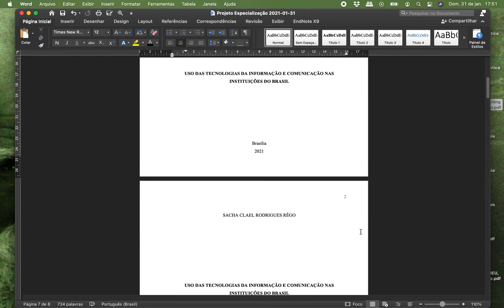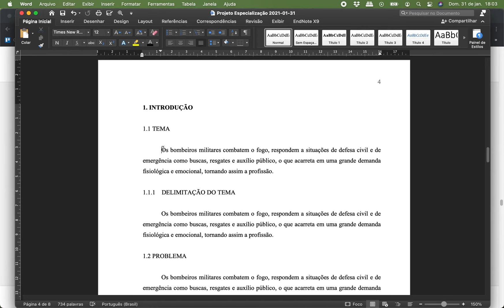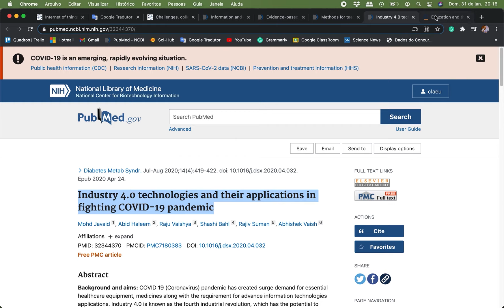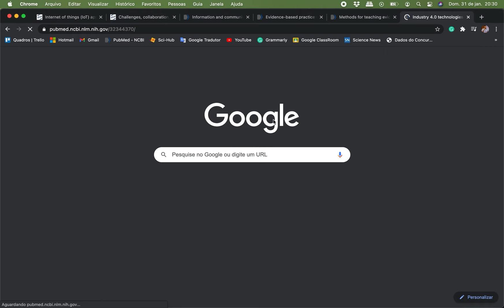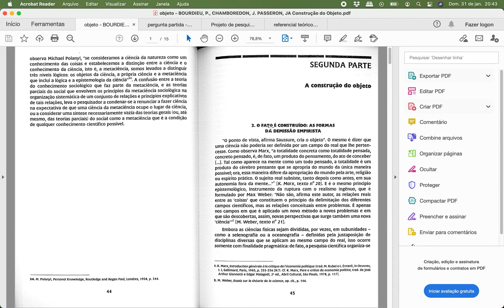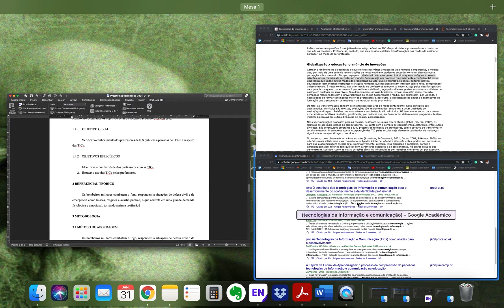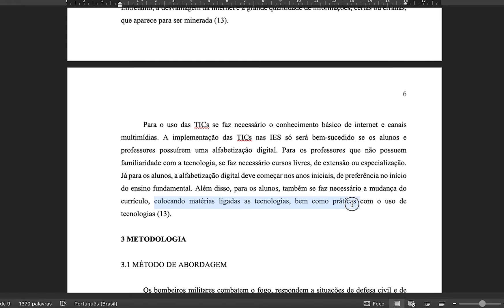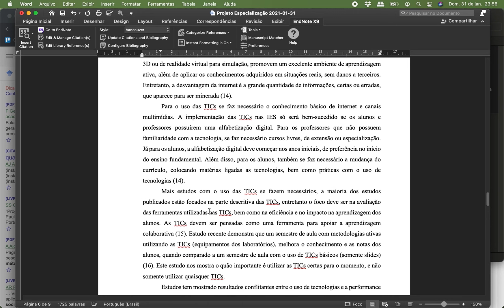Fazer TCC do ZERO - 01